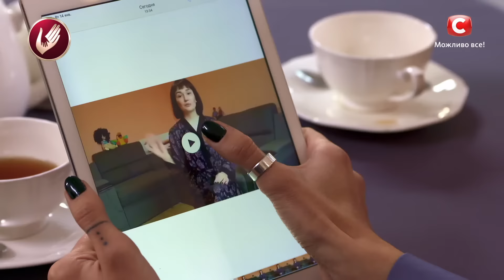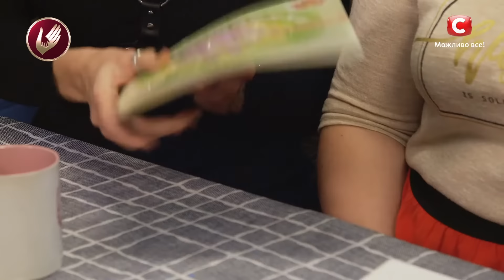Мама-пауэрлифтер Илона воспитывает в дочери силу – Супермама 2020 – Выпуск 21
Смотрите 21 выпуск шоу Супермама 2020 на нашем канале! На этой неделе между собой соревнуются четыре мамы из Харькова.
Илона сильная женщина, и это не фигура речи. Она – мастер спорта по пауэрлифтингу. Во время беременности она специально набрала 25 килограммов, чтобы показать настоящую трансформацию своим примером и стать профессиональным тренером.
Квартирка у Илоны окажется маленькой и неопрятной. Участницы проекта Супермама 2020 побрезгуют пить из грязных чашек. А еще их удивит подход железной мамы к воспитанию ребенка: Илону совсем не волнует, что ее дочь может упасть или удариться. Сильная мама уверена в том, что девочка должна с детства приучаться к самостоятельности. В большом и страшном мире мама не всегда будет рядом, чтобы помочь.
Правильный ли это подход? Узнайте мнение психолога Дмитрия Карпачева в 21 выпуске шоу Супермама 2020!